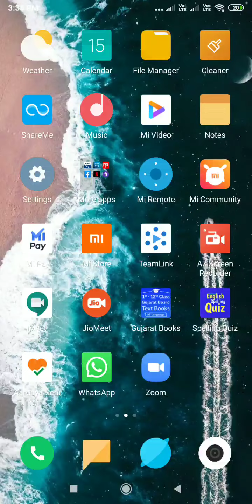std 12 sub account ch 5 admission of partner small sum no 10,11,12